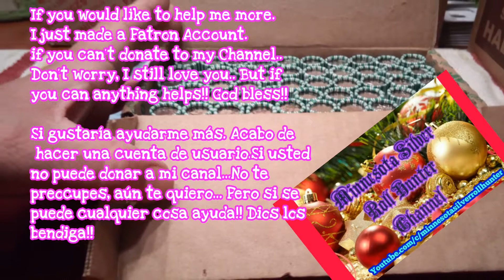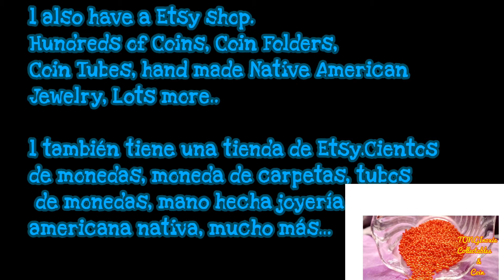Thank you Subscriber's